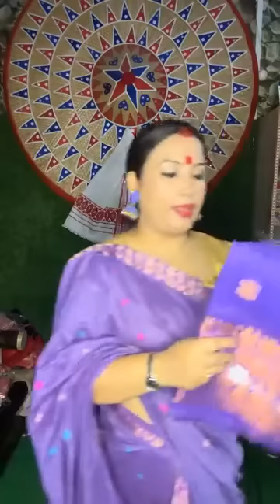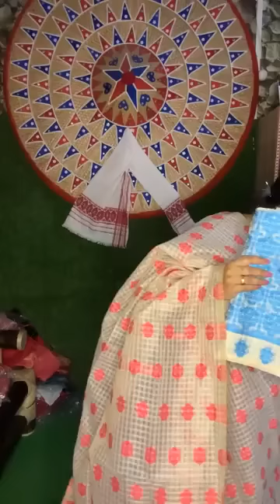বহাগ বিহুৰ শুভকামনাৰে--বহাগী মেলা day 6#পিউৰ পাট, পিউৰ টছ আৰু বহুতো।WTSP-8453406576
বহাগ বিহুৰ শুভকামনাৰে--
বহাগী মেলা  day 6
আজি আপোানালোকৰ বাবে লৈ আনিছো পিউৰ পাট, পিউৰ টছ আৰু বহুতো।